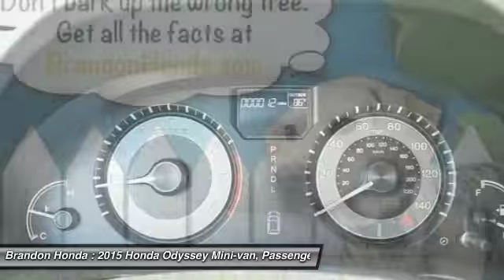2015 Honda Odyssey Tampa FL B074001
2015 Honda Odyssey EX - $33155

Brandon Honda
9209 East Adamo

What are you waiting for? Brandon Honda was named Dealer Raters 2013 and 2014 Florida Dealer of the Year and have an A+ rating at BBB. Honda quality and impeccable customer services have propelled our rocket growth. Our exclusive Brandon Honda Promise, $1,000 price protection, low interest rates, and the area's largest selection of new and pre-owned cars set us apart. CSA-certified technicians. Open 7 days/week. Your complete satisfaction is important to us!